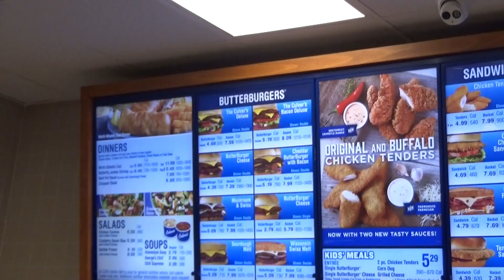Race's PVC 2017 Adventure : Sunday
SATURDAY
Follow ACRacebest as he takes on Ponyville Ciderfest for the third time.  Located in Milwaukee, Wisconsin on October 20-22, 2017.

Party with Pinkie - Alex S.
Ultimate Sweetie Belle - Alex S.